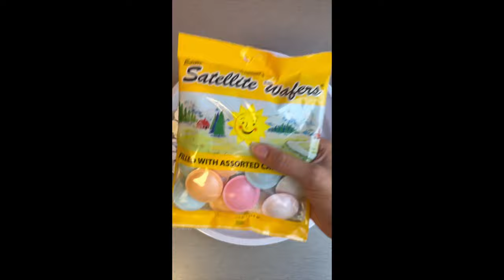ASMR RETRO CANDY PLATTER COMPILATION | Nik L Nip | Satellite Wafers | Necco | Lotsa Fizz | Razzles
ASMR Retro Candy Compilation of our Colourful Platters.
This video includes a selection of retro candy sure to bring on all the nostalgia. Enjoy!